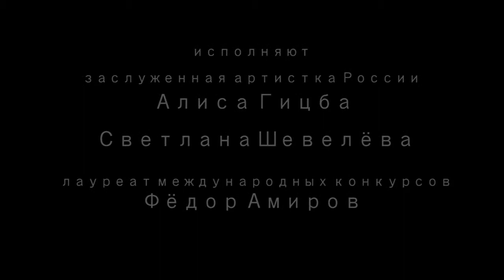2 small canons after english poets' texts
Ираида Юсупова. Камерная кантата "2 маленьких канона на тексты английских поэтов" в исполнении Алисы Гицбы (сопрано), Светланы Шевелёвой (блок-флейты), Фёдора Амирова (ф-п). Архиповский музыкальный салон. 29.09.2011 / Iraida Yusupova. "2 small canons after English poets' texts" performed by Alisa Gitzba, Svetlana Sheveleva, Fedor Amirov